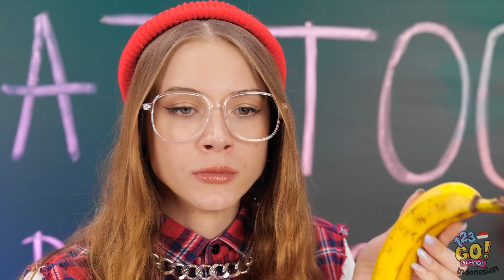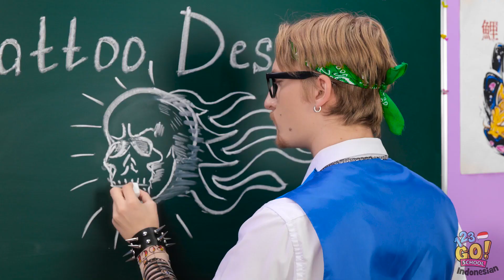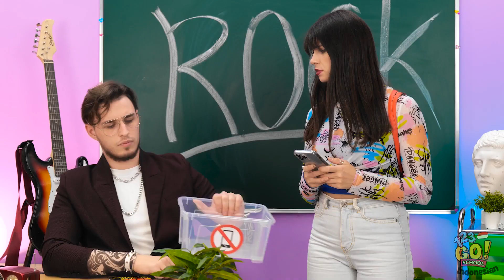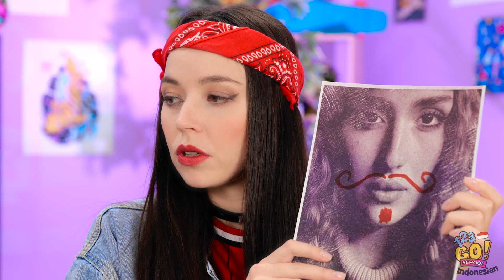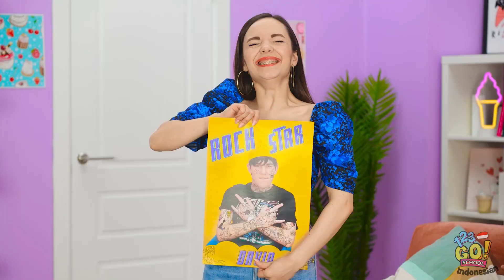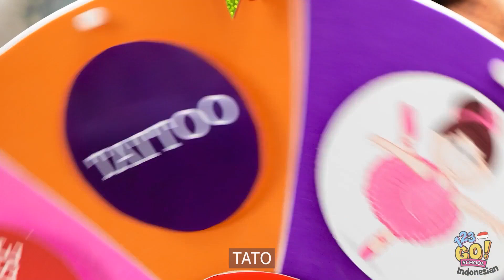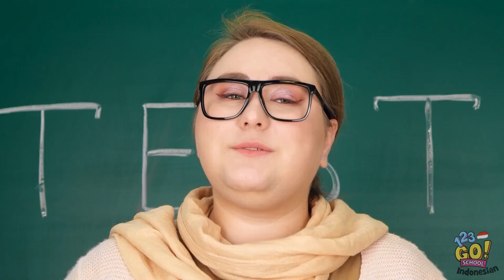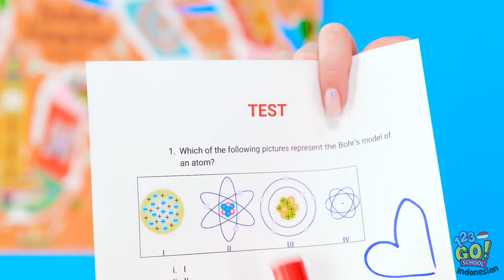KAMPUS TATO || Tato Ajaib Ngabulin Keinginan! Seniman Tato Baik VS Buruk oleh 123 GO! SCHOOL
Seperti semua seniman yang baik, suatu ketika seniman tato juga harus belajar... maka dibukalah kampus tato.
Apa kamu ingin belajar di kampus?
Beri tahu kami dalam komentar di bawah, ya.